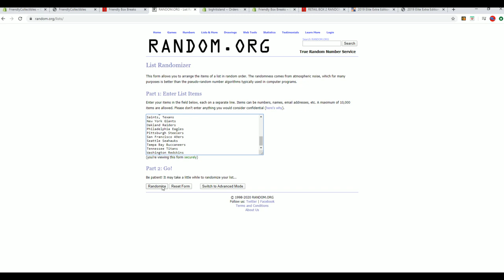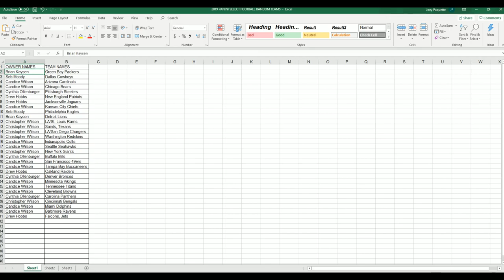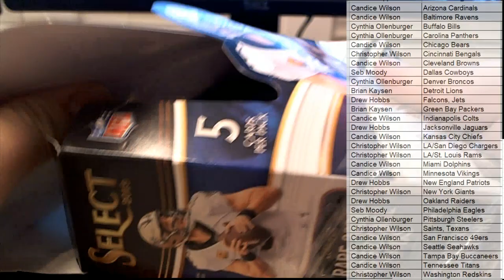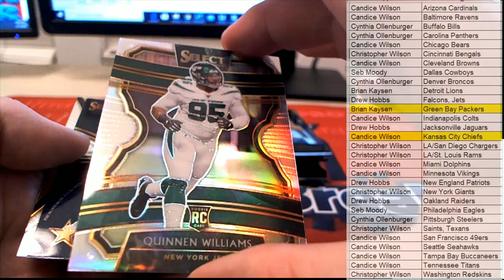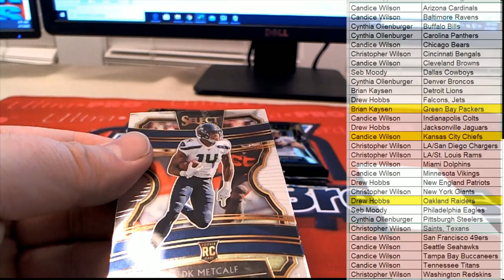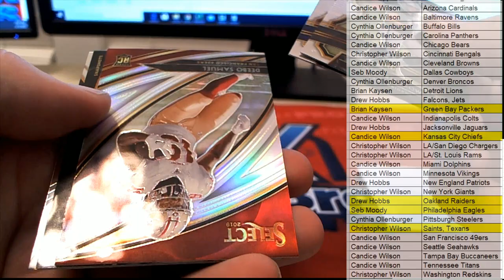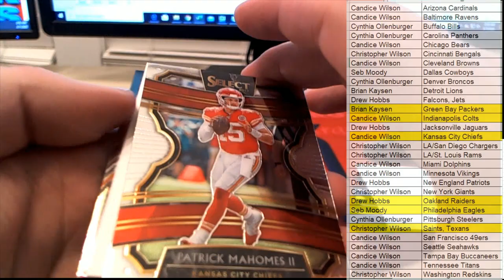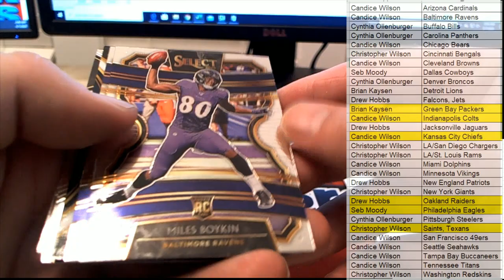2019 Panini Select Football ID 19SELECTFB204